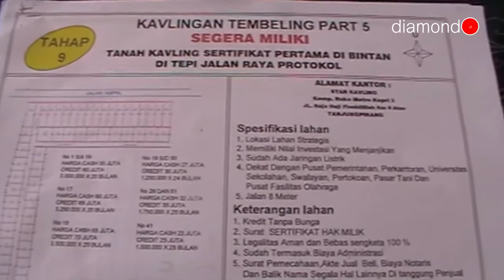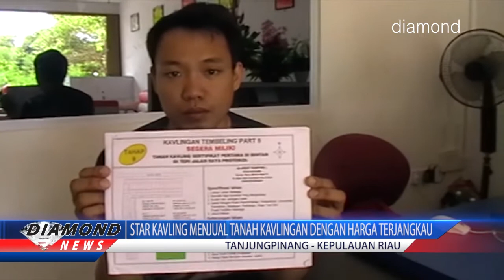STAR KAVLING MENJUAL TANAH KAVLINGAN DENGAN HARGA TERJANGKAU